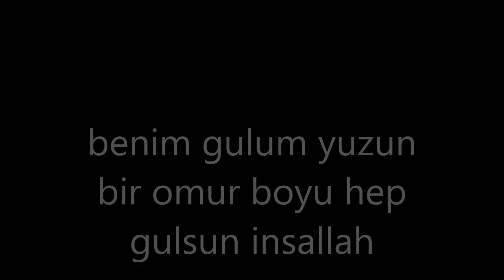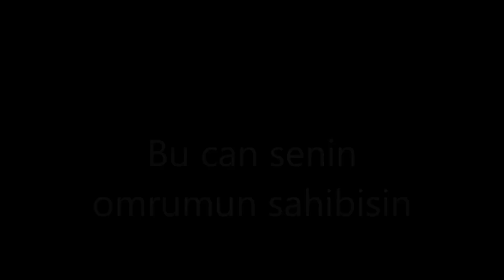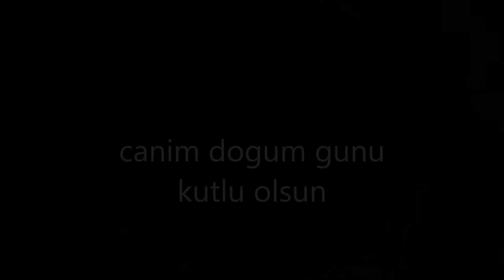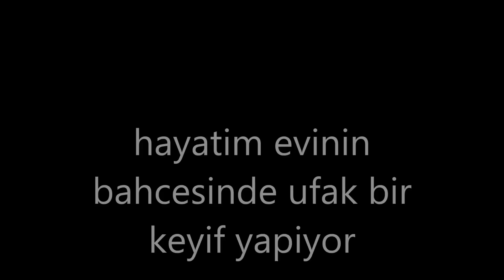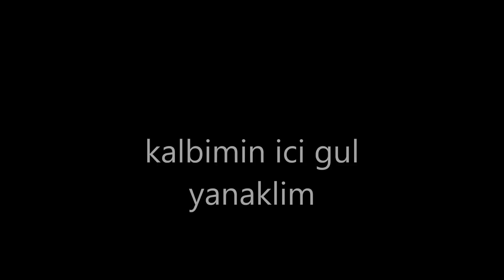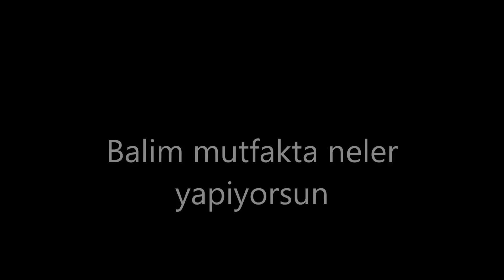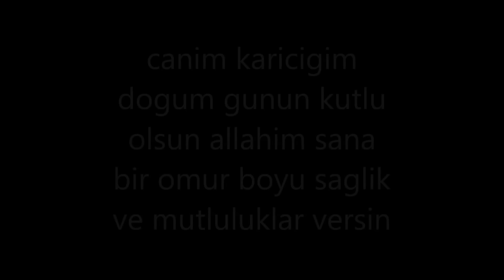Karimin dogum gunu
mutlu yillar  hayatim